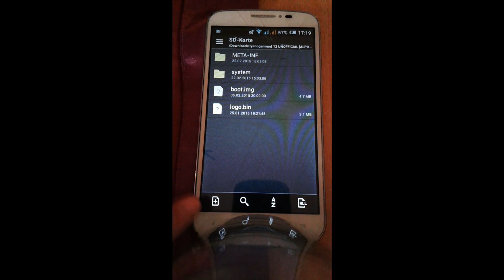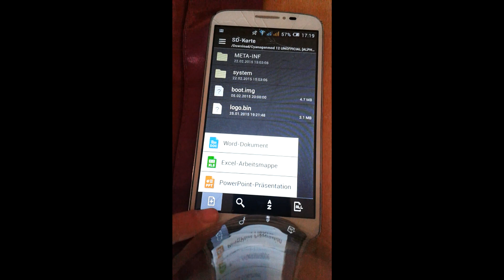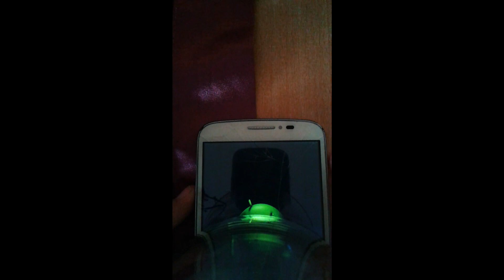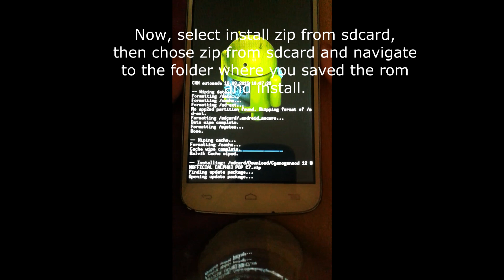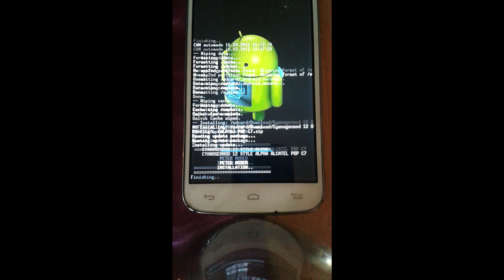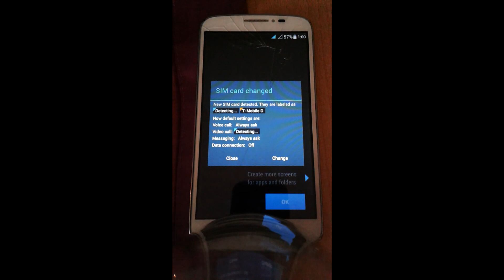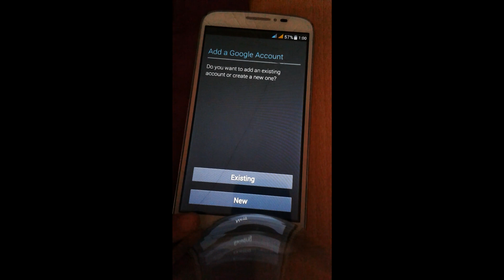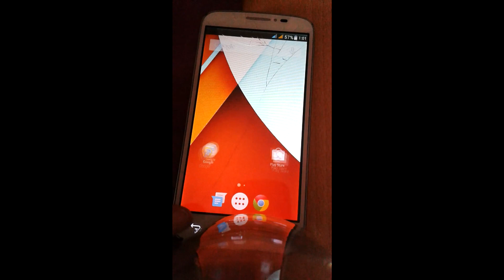[ROM] Cyanogenmod 12 Style [POP C7]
ITS AN ALPHA SO THERE ARE MANY BUGS